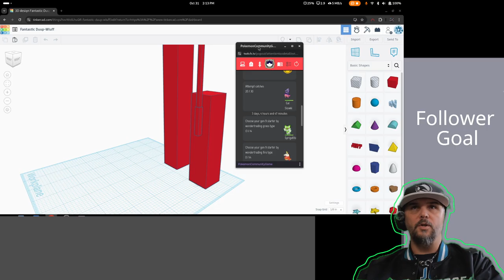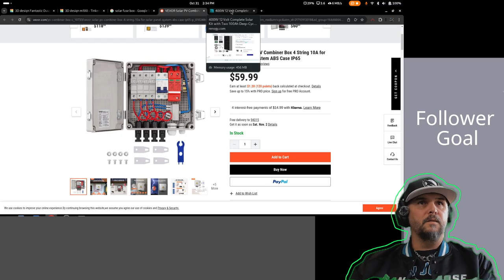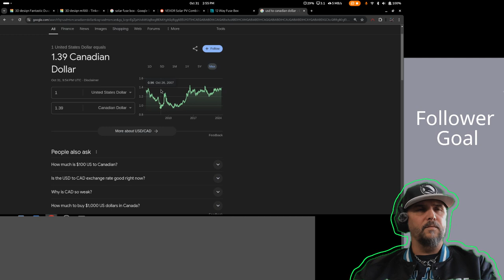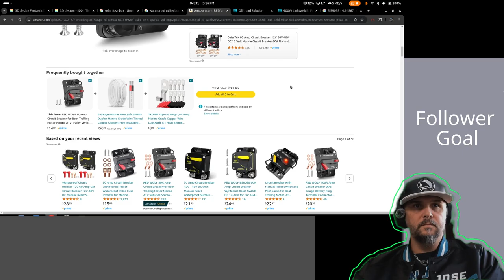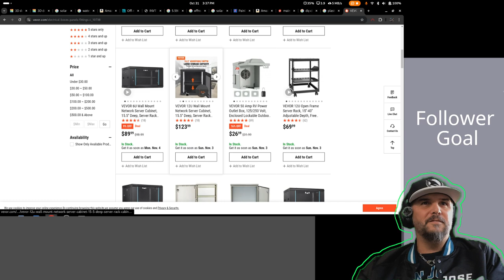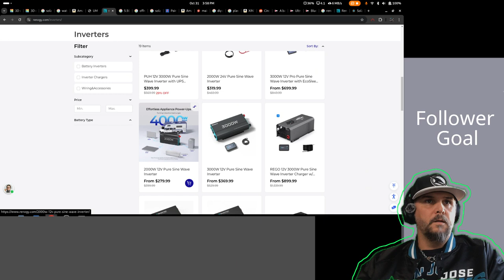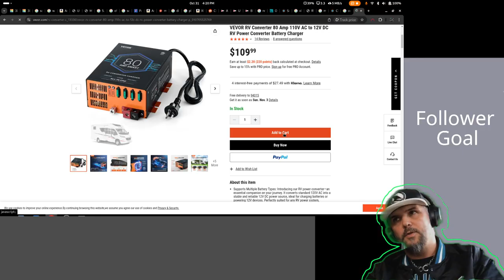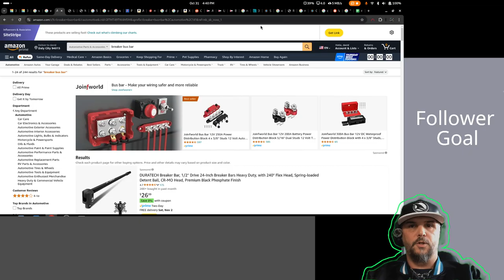M100 trailer - Mostly arguing with conflicting information on power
Holy cow there are so many ways to skin this cat.. and How badly do I want to see them all?

Solar providers all seem to be just SLIGHTLY missing what I need. I can't be alone in this, but I suppose most of them are used to working with us DIYers that will just find a work around rather than complain.. wait.. am I complaining? yes

Amazon links, as usual, I get a cut from anything purchased from these links. It will go towards this project and the channel in general.

My Gear:
"22x14x8" storage box, my "camera box"

fifine wireless lavalier mic set

Logitech for creators Litra glow premium LED streaming light

Discussed/shown in this stream:
solar combiner box - sort of